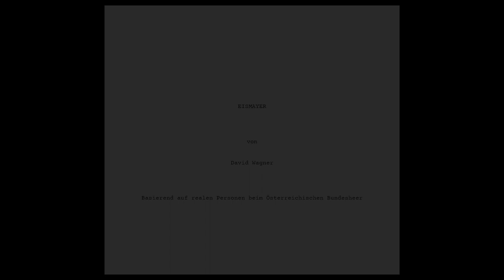Thomas Pluch Drehbuchpreis 2023 Clip zu EISMAYER von David Wagner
Nominiert für den Thomas Pluch Drehbuchpreis 2023